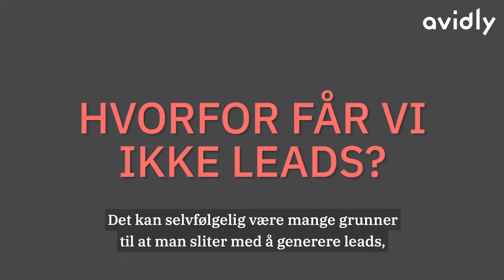Våre mest stilte spørsmål innen markedsføring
Inbound marketing kan føre til at det dukker opp flere spørsmål. Det er ikke sikkert du er alene om å lure på dette. Vi har derfor samlet våre mest stilte spørsmål, som vi også besvarer. Les mer her

Vil du vite mer om oss i Avidly? Nettsiden vår er åpen 365 dager i året

Vil du komme i kontakt med oss? Vi er ikke sjenerte og tar oss alltid tid til alle henvendelser

I videoen ser du vår country manager, Kristine Hansen.

TRANSKRIPT

Må vi ha blogg?
Det er ingen som skal tvinge dere til å lage en blogg, men dersom du skal lykkes i å skape verdi for kundene dine gjennom hele kjøpsreisen, så er en bedriftsblogg et flott sted å kunne svare på de spørsmålene som kundene dine har gjennom de ulike stegene. I tillegg så vil en bedriftsblogg fungere som en innholdsdatabase som vil styrke den organiske synligheten til nettsiden din.

Hvorfor får vi ikke leads?
Det kan selvfølgelig være mange grunner til at man sliter med å generere leads, men noe av det vanligste vi ser er at man ikke har nok relevante konverteringspunkter på nettsiden sin. Det er ikke sikkert alle som kommer til nettsiden deres vet hvem dere er eller hva dere tilbyr, så prøv å skape innhold og konverteringspunkter som svarer på spørsmål litt tidligere i kjøpsreisen.

Når kan jeg forvente å se resultater av inbound?
Det kjedelige svaret er at det vil nok variere og det finnes ikke noe fasit, men det ligger jo til bunn at inbound er en langsiktig strategi og resultatene kommer jo deretter. Selvfølgelig så har det også noe å si hva vi skal hjelpe deg med og det er mulig å skape quick wins selv om man jobber etter inbound. Har dere mange leads i databasen deres som bare trenger en siste dytt eller har dere uforløst potensiale i innhold som kan generere masse leads? Her vil det variere hvor man begynner og hva man tar tak i, men det viktigste er at man holder på over tid.

Fungerer inbound innen B2B?
Det viktigste er faktisk ikke om det er B2B eller B2C dere jobber innenfor. Det vi ofte ser på er om kjøpsreisen deres er lang nok eller kompleks nok til at man har muligheten til å påvirke og hjelpe potensielle kunder på veien. Så dersom det er potensiale for å skape innhold som kan hjelpe dine kunder mot en beslutning, så vil vi svare at inbound marketing passer for deg.

Fungerer paid search?
Paid search, eller betalt annonsering, kan fungere og det kan absolutt fungere godt som en komponent til inbound strategien din. Det er selvfølgelig viktig å være bevisst på hva du ønsker å oppnå med betalt annonsering. Det kan brukes til å skape synlighet, generere leads og andre konverteringer som salg, og det kan også brukes til å ta en plass i søkemotorene mens du jobber med å bygge opp din organiske rangering.